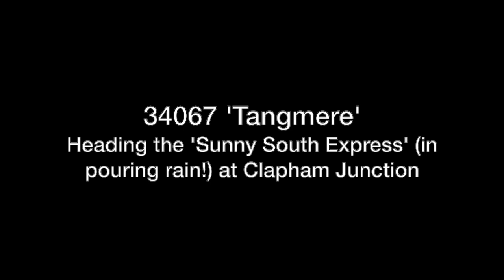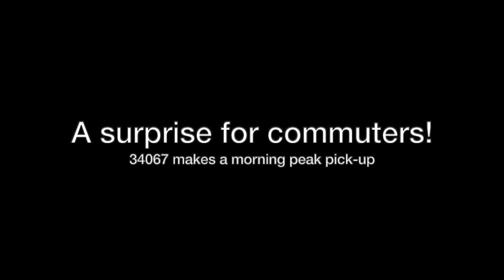Modern Clapham Steam Scenes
A small set of scenes, from the 2000s, of steam around Clapham Junction.